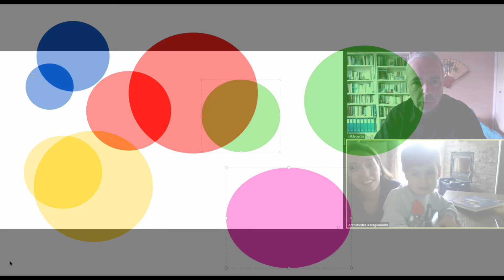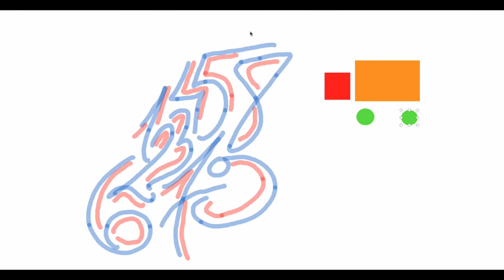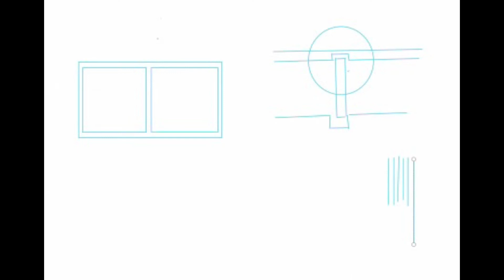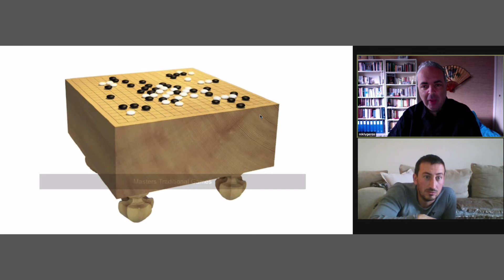Ν. Λυγερός - e-Μάθημα: Χαρά μικρού ανθρώπου. 17/12/2020